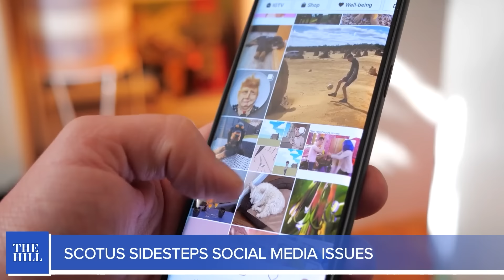The Fallout Continues: Democrats Flee Biden And Top Party Leaders Privately Discuss Replacement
The Hill’s Julia Manchester chats with Senior political correspondent Amie Parnes on President Biden's NATO summit press conference. Biden reiterated that he will not step down from this presidential election, despite multiple gaffes and name slip-ups throughout his speech. Plus, national political reporter Cate Martel speaks on decreased Hollywood elites support and the financial implications on Biden's campaign. Also in your Debrief: SCOTUS sidesteps social media issues, Sen. Ossoff helps GOP block Biden nominee, and GOP bill to fund legislative branch fails.

Follow The Hill on Instagram and X,

Follow Julia Manchester,

Twitter / X - @juliamanch

Follow Amie Parnes,

X - @amieparnes

Follow Cate Martel,

X - @CateMartel